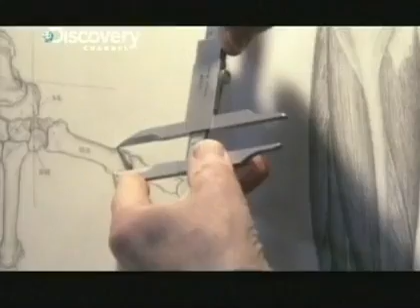Ethiopia, Destination For The Bold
An old saying that the greatest achievements were at first only dreams could well apply to Ethiopia.  Some Ethiopians are dreaming big.  VOA's Peter Heinlein visited the Ethiopian town of Harar and tells the story of dreamers who see adventure, excitement, and a possible tourist bonanza where others see only rocks and bones.